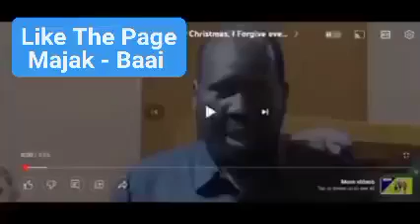South Sudan's President, Salva Kiir Mayardit addressed his Christians on Christmas day.